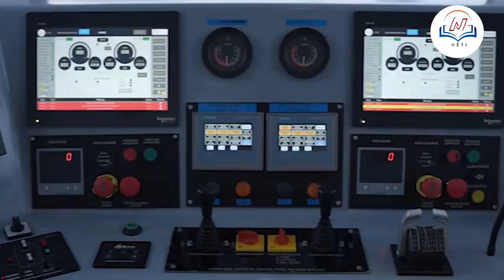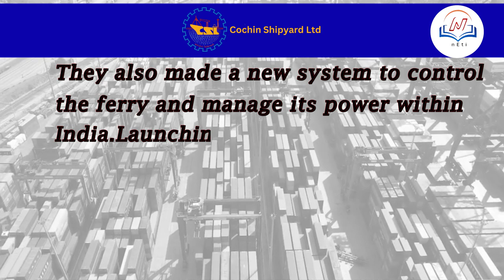PM Modi unveils India's First Indigenous Hydrogen-Fueled Vessel | Cochin Shipyard Limited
India achieves another milestone in green technology with the launch of its first domestically produced hydrogen fuel cell ferry.

Prime Minister Narendra Modi inaugurated this groundbreaking vessel virtually from Thoothukudi, Tamil Nadu, showcasing India's commitment to environmental sustainability.

Welcome to Neti IAS Academy – Where Aspirations Meet Achievements!

At Neti, we're more than an academy; we're your partners in conquering the realm of competitive exams, including IAS, State PCS, and more.

🌟 Why Choose Neti Academy ?
Our mission is your success. We provide a dynamic learning environment where expertise meets innovation. Join us to embark on a learning journey that goes beyond traditional methods, propelling you toward excellence.

Let's navigate the competitive landscape together.